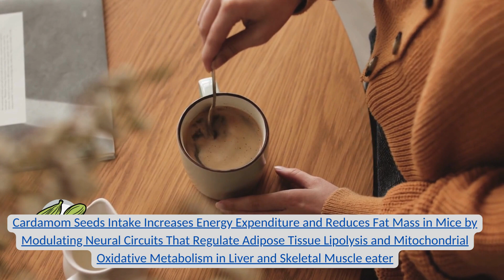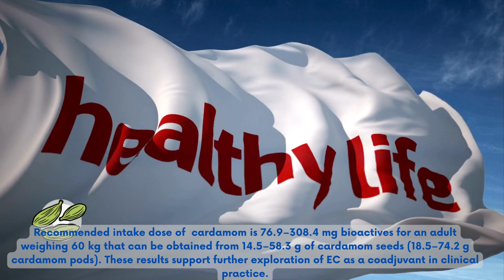Amazing benefits happen to your body after eating 5 cardamom everyday-part-2